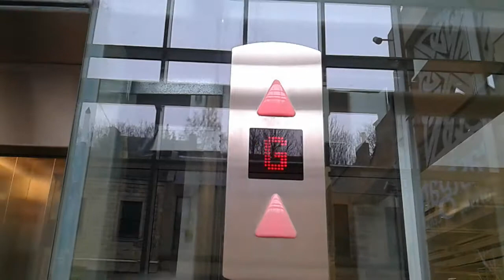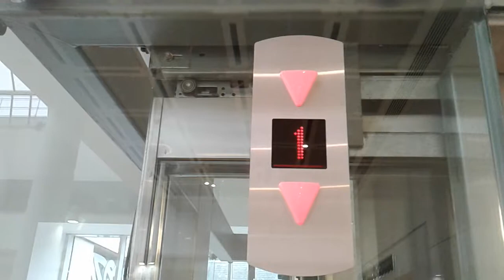Kone Ecodisc Glass Lift at the Eastgate Shopping Centre in Inverness (UNREAL)